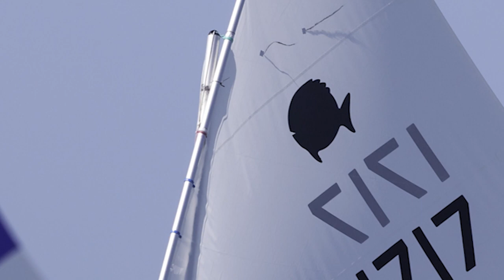2022 SUNFISH RIGGING Secrets | Paul-Jon Patin- 3X International Master Champion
In this Video, Sunfish Sailor, Lee Montes, interviews Sunfish World Champion and 3X Masters Champion about how he Rigs his Sunfish Sailboat.  Learn how to rig your Sunfish, sail your Sunfish and his Secrets to sucess!

Paul Jon won the 69 Sunfish Sailboat fleet and led a team of New York Sunfish Sailors which included 2nd place Doug Kaukeinen and 3rd Place Mike Ingham.